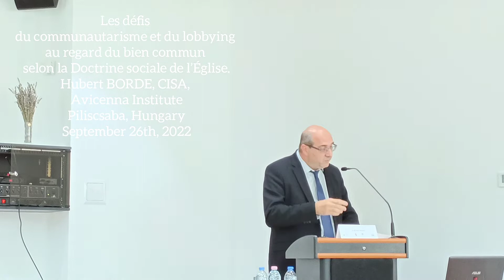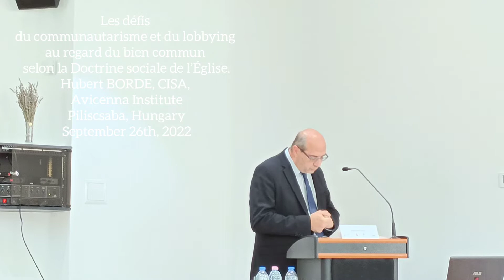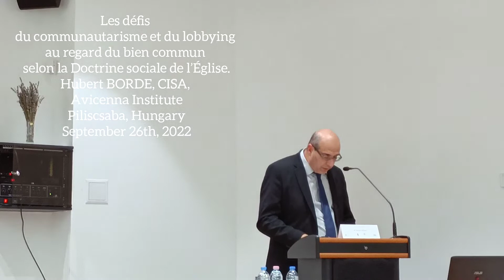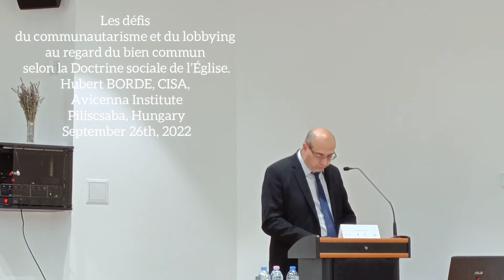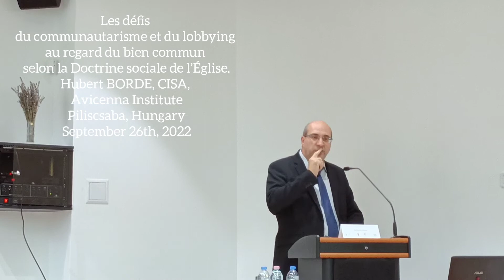Les défis du communautarisme et du lobbying au regard du bien commun (CISA, Piliscsaba, Hungary)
Les défis du communautarisme et du lobbying au regard du bien commun selon la Doctrine sociale de l’Église

Introduction : la difficulté contemporaine d’assimiler la notion traditionnelle de bien commun

I. La saisie du bien commun
A. Saisie extensive et descriptive du bien commun
B. Saisie intensive du bien commun

II. Le défi des communautarismes ou séparatismes
A. La méfiance envers les séparatismes
B. Revendication communautaire versus républicanisme français
C. Critères de discernement
    1. Le principe général
    2. Une triple typologie

III. Le défi du lobbying
A. Les différentes définitions du lobbying
B. Les dérives réelles ou supposées
    1. L’inflexion de la notion de démocratie
    2. Le lobbying entretient des inégalités
    3. Le problème de la corruption
    4. Les conflits d’intérêt
    5. Les méthodes malhonnêtes
    6. Les abus
Conclusion sur le défi du lobbying

Conclusion générale

Hubert BORDE, doyen honoraire de la Faculté de philosophie de l’ICT (Toulouse/FRANCE), docteur en philosophie de l’université de Sorbonne-Paris IV, enseigne la culture générale et les sciences sociales au Cours Diderot à Paris et à Toulouse. Ses recherches portent sur la pensée morale et politique thomiste transatlantique et anglo-américaine avec une attention particulière sur le devenir des démocraties contemporaines.
Il est aussi co-directeur de l'équipe de recherche CISA (Christianismes, Islams et Sociétés Arabes) à l'Avicenna Institute, Piliscsaba, Hongrie.

The challenges of communitarianism and lobbying for the common good according to the Social Doctrine of the Church

Introduction: the contemporary difficulty of assimilating the traditional notion of the common good

I. Understanding of the common good
A. Extensive and descriptive understanding of the common good
B. Intensive understanding of the common good

II. The challenge of communitarianism or separatism
A. Distrust of separatism
B. Community demands versus French republicanism
C. Criteria for discernment
1. The general principle
2. A triple typology

III. The challenge of lobbying
A. The different definitions of lobbying
B. Real or supposed deviations
1. The inflection of the notion of democracy
2. Lobbying maintains inequalities
3. The problem of corruption
4. Conflicts of interest
5. Dishonest methods
6. Abuse
Conclusion on the lobbying challenge

General Conclusion

Hubert BORDE, Honorary Dean of the Faculty of Philosophy of ICT (Toulouse/FRANCE), PhD in Philosophy from the University of Sorbonne-Paris IV, teaches general culture and social sciences in France, in the Cours Diderot, in Paris and Toulouse. His research focuses on transatlantic and Anglo-American Thomist moral and political thought with particular attention to the future of contemporary democracies.
He is also co-director of the CISA (Christianismes, Islams et Sociétés Arabes) research team at the Avicenna Institute, Piliscsaba, Hungary.